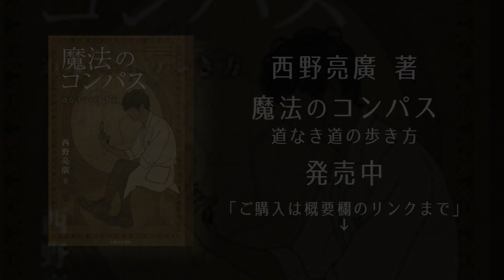下ネタ注意チンポって言っちゃダメ